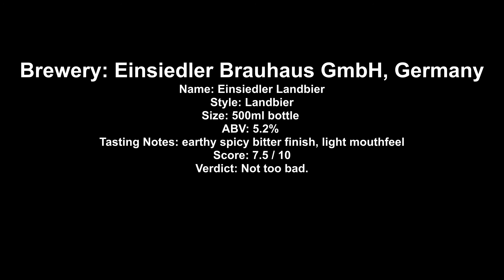Einsiedler Landbier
Brewery: Einsiedler Brauhaus GmbH, Germany
Name: Einsiedler Landbier
Style: Landbier
Size: 500ml bottle
ABV: 5.2%
Tasting Notes: earthy spicy bitter finish, light mouthfeel
Score: 7.5 / 10
Verdict: Not too bad.